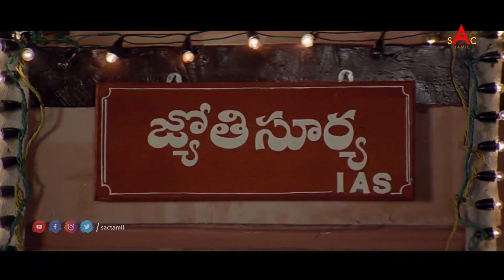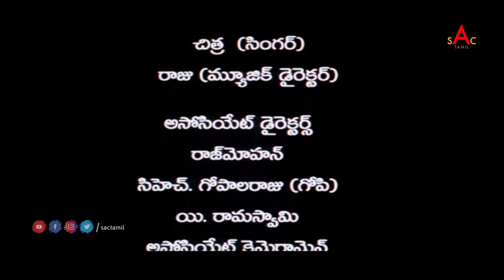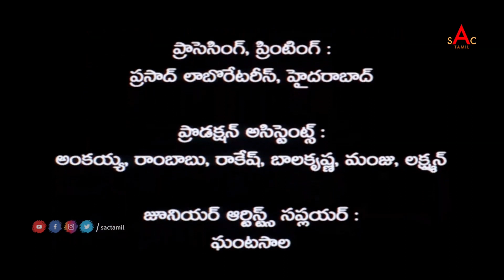அடுத்தவங்க சந்தோஷப்படத்தார்த்தக்கே, நமே சங்கடப்படுத்தார்க்க் தப்பேயில்லே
Siva Tamil Movie Cast : Gopichand , Meera Jasmine
Raraju (transl. King of the King) is a 2006 Indian Telugu-language action film produced by on S.S.P. Arts banner and directed by Udayasankar.[3] It Gopichand, Meera Jasmine, and Ankitha. Melody Queen and K.S. Chithra make guest appearances in the movie. The music was composed by Mani Sharma.
Directed by Udayasankar
Written by Chintapally Ramana (dialogues)
Screenplay by Udayasankar
Story by Udayasankar
Produced by GVG Raju
Starring Gopichand
Meera Jasmine
Ankitha
Cinematography Ramnath Shetty
Edited by Marthand K. Venkates